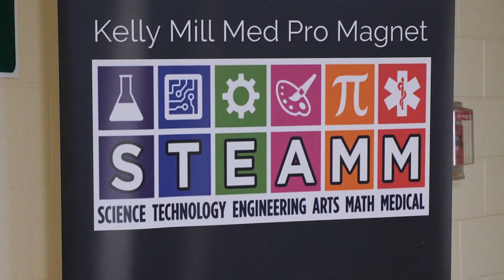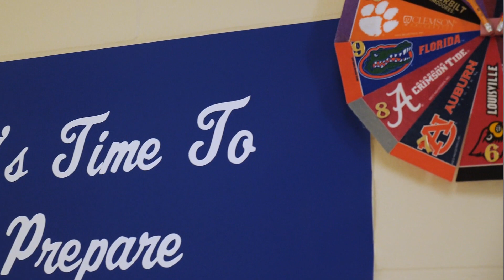STEAMM Med Pro 21 Kelly Mill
Kelly Mill Med Pro Middle School
Kelly Mill Med Pro Middle School prepares all students for college and career readiness by providing relevant 21st-century learning experiences that incorporate AVID and STEAMM concepts. At Kelly Mill Med Pro, students work to construct their pathway to purpose.